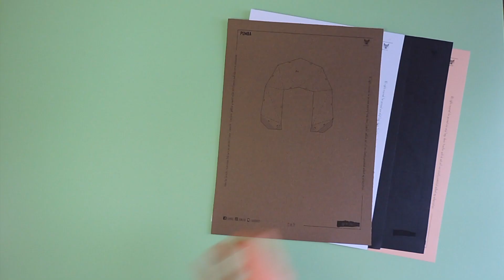🦁 EL REY LEON DE PAPEL - PUMBA - PAPER CRAFT DIY - PLANTILLAS by REXPAPERS 2/4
Afrikaans
KONING LEEU PAPIER - PUMBA - PAPIER HANDWERK DIY - TEMPLATES
Arabic
ورقة الأسد الملك - بومبا - ورقة الحرف DIY - قوالب
Bulgarian
КРАЛ ЛЪВ ХАРТИЯ - РЪЖ - ХАРТИЕНИ ЗАНАЯТИ - ШАБЛОНИ
Catalan
KING LION PAPER - PUMBA - BRICOLATGE ARTESANAL DE PAPER - PLANTILLES
Cantonese
獅子王紙-庞巴-紙工藝DIY -糢闆
Chinese | S
狮子王纸 - 庞巴 - 纸工艺DIY - 模板
Chinese | T
獅子王紙 - 龐巴 - 紙工藝DIY - 範本
Croatian
KING LION PAPER - PUMBA - PAPER CRAFT DIY - PREDLOŠCI
Czech
KING LION PAPER - PUMBA - PAPÍROVÉ ŘEMESLO DIY - ŠABLONY
Danish
KING LION PAPER - PUMBA - PAPER CRAFT DIY - SKABELONER
Dutch
KING LION PAPER - PUMBA - PAPIER AMBACHTELIJKE DIY - SJABLONEN
English
KING LION PAPER - PUMBA - PAPER CRAFT DIY - TEMPLATES
Estonian
KING LION PABER - PUMBA - PABERKÄSITÖÖ DIY - MALLID
Finnish
KING LION PAPER - PUMBA - PAPER CRAFT DIY - MALLIT
French
KING LION PAPER - PUMBA - BRICOLAGE EN PAPIER - MODÈLES
German
KÖNIG LION PAPER - PUMBA - PAPER CRAFT DIY - TEMPLATES
Greek
KING LION PAPER - PUMBA - ΧΑΡΤΊ ΤΈΧΝΗ DIY - ΠΡΌΤΥΠΑ
Hebrew
Hindi
किंग लॉयन पेपर - पुम्बा - पेपर क्राफ्ट DIY - टेम्पलेट्स
Hungarian
KING LION PAPÍR - PUMBA - PAPÍR KÉZMŰVES DIY - SABLONOK
Icelandic
KING LION PAPER - PUMBA - PAPER CRAFT DIY - SNIÐMÁT
Italian
CARTA RE LEONE - PUMBA - CARTA ARTIGIANALE FAI DAY - MODELLI
Japanese
キングライオン紙 - プンバ - 紙工芸DIY - テンプレート
Korean
킹 라이온 페이퍼 - PUMBA - 종이 공예 DIY - 템플릿
Latvian
KING LION PAPER - PUMBA - PAPER CRAFT DIY - VEIDNES
Lithuanian
KING LION PAPER - PUMBA - PAPER CRAFT DIY - ŠABLONAI
Malay
KERTAS SINGA RAJA - PUMBA - KRAF KERTAS DIY - TEMPLATE
Maltese
KING LION PAPER - PUMBA - ARTIĠJANAT TAL-KARTA DIY - MUDELLI
Norwegian
KING LION PAPIR - PUMBA - PAPIR HÅNDVERK DIY - MALER
Persian
شاه شیر کاغذ -- PUMBA -- کاغذ صنایع دستی DIY -- قالب
Polish
KING LION PAPER - PUMBA - PAPER CRAFT DIY - SZABLONY
Portuguese
PAPEL-LEÃO-REI - PUMBA - PAPEL ARTESANAL DIY - MODELOS
Romanian
KING LION PAPER - PUMBA - HÂRTIE CRAFT DIY - TEMPLATE-URI
Russian
КОРОЛЬ ЛЕВ БУМАГИ - ПУМБА - БУМАГА РЕМЕСЛО DIY - ШАБЛОНЫ
Serbian
Slovak
KING LION PAPIER - PUMBA - PAPIEROVÉ REMESLO DIY - ŠABLÓNY
Slovenian
Spanish
EL REY LEON DE PAPEL - PUMBA - PAPER CRAFT DIY - PLANTILLAS
Swahili
KARATASI YA MFALME SIMBA - PUMBA - KARATASI YA HILA DIY - TEMPLATES
Swedish
KING LION PAPER - PUMBA - PAPER CRAFT DIY - MALLAR
Thai
กระดาษอาร์ตลายคิงไลอ้อน - PUMBA - งานฝีมือกระดาษ DIY - แม่แบบ
Turkish
KRAL ASLAN KAĞIDI - PUMBA - KAĞIT ZANAAT DIY - ŞABLONLAR
Ukrainian
ПАПІР КОРОЛЯ ЛЕВА - ПУМБА - ПАПІР РЕМЕСЛО DIY - ШАБЛОНИ
Vietnamese
KING LION PAPER - PUMBA - TỰ LÀM THỦ CÔNG GIẤY - MẪU
Welsh
PAPUR LLEW BRENIN - PUMBA - DIY CREFFT PAPUR - TEMPLEDI